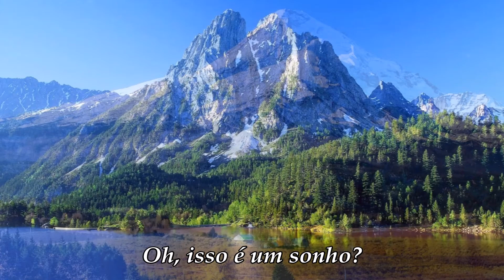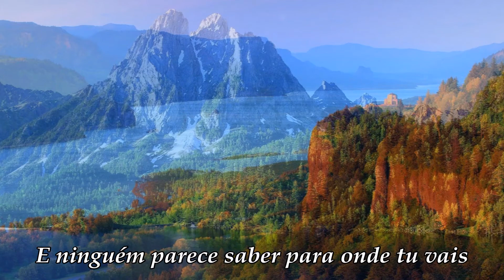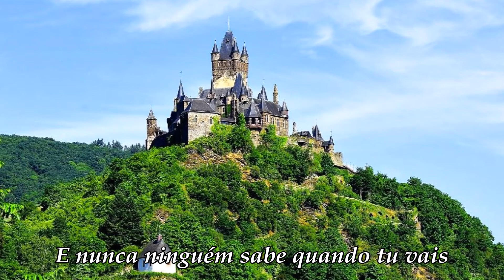Art Garfunkel "Bright Eyes" (Legendado)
Bright Eyes, é uma linda canção para a voz maravilhosa de Art Garfunkel.